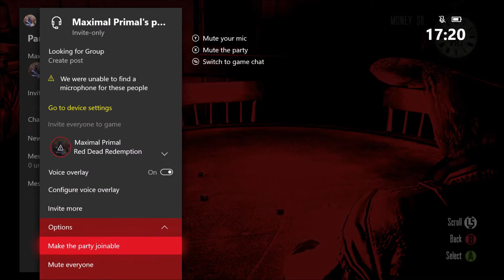Red dead redemption Part 10 Treasure meltdown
Hey Maximals we go play liars dice enjoy! All music, tools, credit and resources are not mine and I do not claim and all copyright all go to their respected owners. If you have enjoyed the content given then maybe drop a like, subscribe, comment, share or do em all, also go check out my Twitter,  Instagram, Snapchat and my Youtube channel itself, anyway enjoy the videos !
Xbox: Maximal Primal
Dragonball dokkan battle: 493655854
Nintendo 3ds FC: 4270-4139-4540